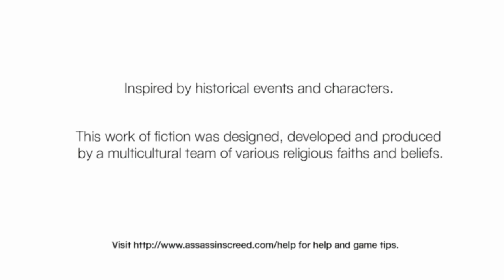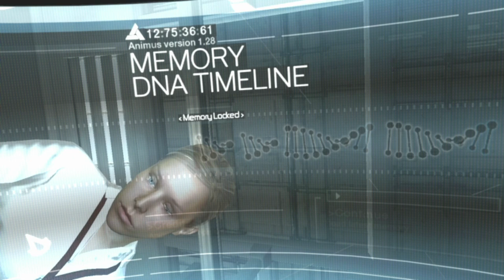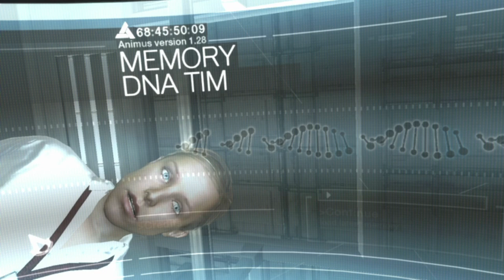Game Series I've Not Played - Episode One - Assassin's Creed One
Welcome to a new series! in this series I plan to do a video per game in a series of games. My start-up series for this video series will be the 'Assassin's Creed' games I own, and there are a few, so there will be a few videos. I start with an old game, Assassin's Creed One, the director's cut. The game controls were hard to discover and get used to but I did give it a try and the game has its moments, it's an ok game in the end. The next game in the series will be Assassin's Creed 2 and I hope to have it done and uploaded tomorrow.

I am trying to raise funds to get to England to meet my long lost sister, any and all help will be greatly appreciated: